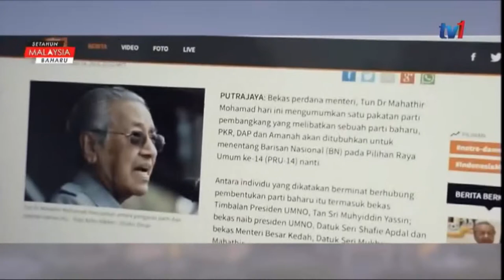TUN MAHATHIR - SETAHUN KERAJAAN PAKATAN HARAPAN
KREDIT VIDEO - TV1 RTM